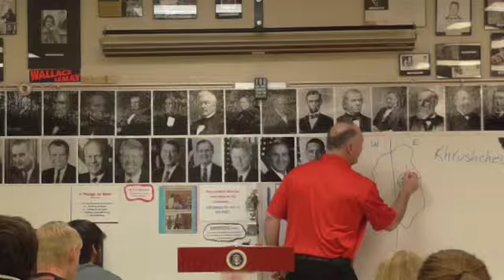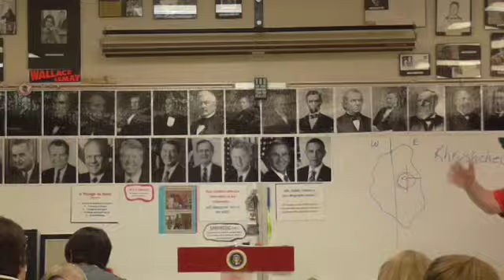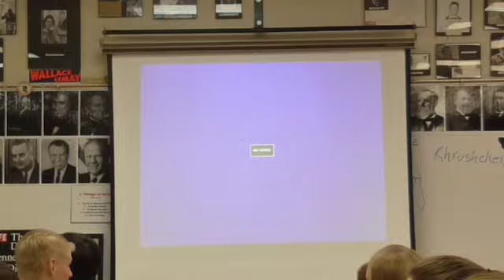09 KAD 4